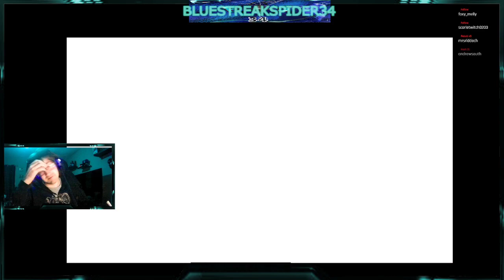Highlight: Elite force 2: Wait till fat controller hears about this!!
Those pesky beasts, were going to be late for the station